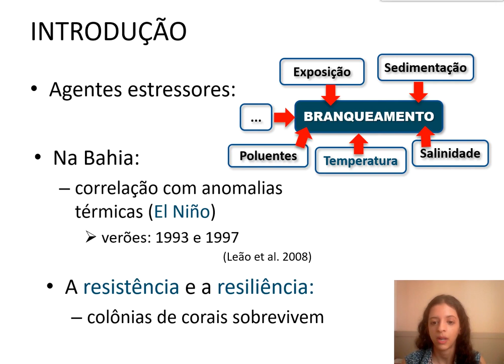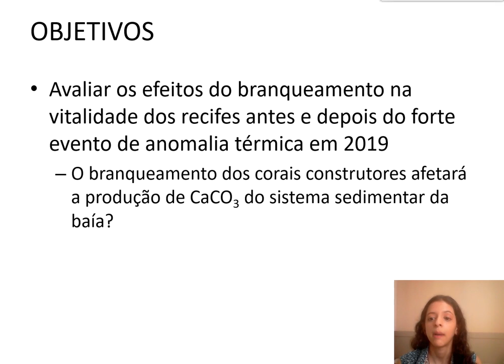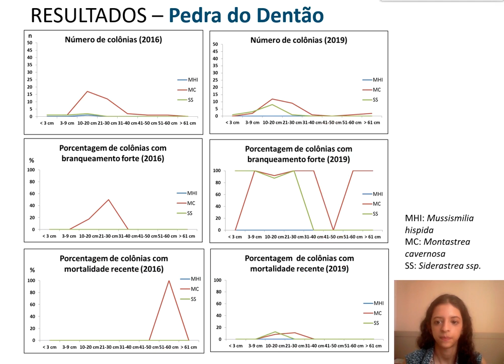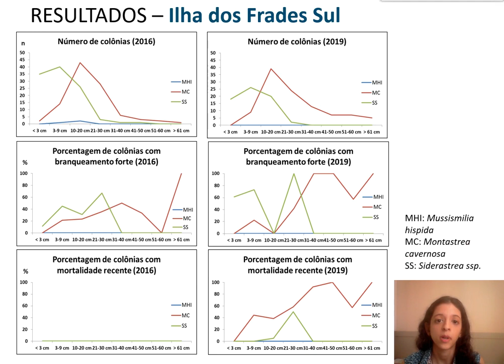THE RESISTANCE AND RESILIENCE OF THE REEF-BUILDING CORALS FROM BAÍA DE TODOS OS SANTOS (BTS)...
THE RESISTANCE AND RESILIENCE OF THE REEF-BUILDING CORALS FROM BAÍA DE TODOS OS SANTOS (BTS) TO THERMAL ANOMALIES, BAHIA, BRAZIL

Carolina Sodré Mendes; Zelinda Margarida de Andrade Nery Leão; Igor Cristino Silva Cruz

This study aims to assess the effects of coral bleaching on the vitality of reefs, during and after a strong event of thermal anomaly of ocean waters - in the year of 2019 - at Baía de Todos os Santos (BTS). Considering that the Brazilian coral fauna has endemic species and low diversity, bleaching of these corals poses a great risk to the reef community dependent on them. The carbonate system in the bay will also be affected if the corals responsible for the largest production of calcium carbonate are not resistant to temperature anomalies. Therefore, it is essential to identify which coral species have the ability to resist or survive the bleaching phenomenon. This information will produce important inputs in helping decision-makers to manage BTS’ ecosystem. The following parameters are being measured for the species Montastrea cavernosa, Siderastrea spp. and Mussismilia hispida in 2013, 2016 and 2019: living colonies percentage; bleached colonies percentage, by size and species; bleached area (of each colony) percentage; old and recent mortality percentage; occurrence of diseases, if present; recruit density; abundance of algal flora. Similarly, data will be obtained concerning the growth rates of the coral species affected or not by bleaching, in addition to measurements in situ of water temperature. Coral condition data are obtained according to the Protocol for Monitoring Coral Reefs and Ecosystems, prepared with adaptations to the AGRRA Protocol (Atlantic and Gulf Rapid Reef Assessment) and data on climatic variations obtained from the National Oceanic website and Atmospheric Administration (NOAA). Such information will allow further analysis of the population structure of the dominant coral species, thus allowing comparisons between the oscillation of the standard population structure and the oscillation of the population structure in a scenario of warming surface waters.